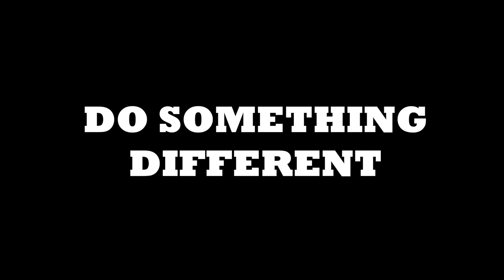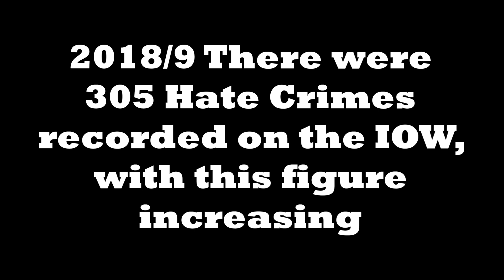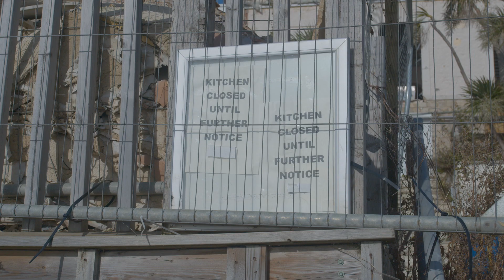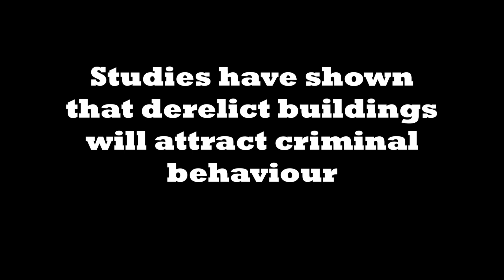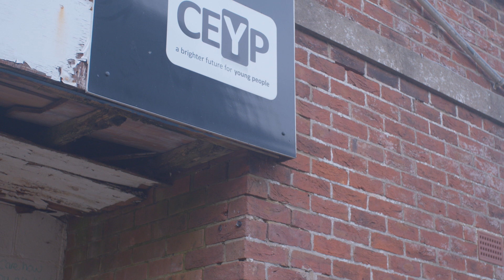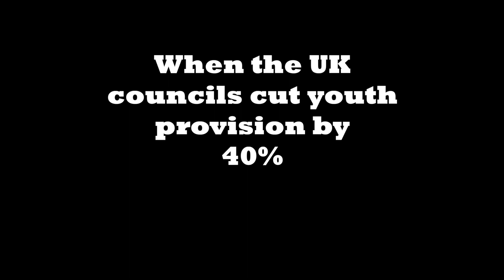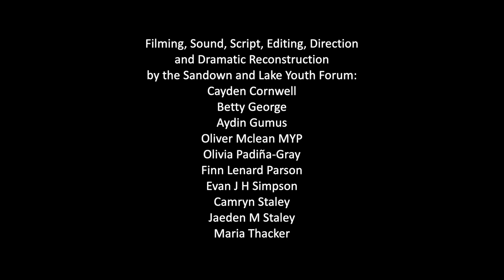Do Something Different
Young People of Sandown and Lake have produced this brilliant film, part of the supportingyoungminds programme with Community Action Isle of Wight working in partnership with Independent Arts who delivered this Artswork investment programme for the Island Collection.
The Forum, supported by Community Action Isle of Wight, were challenged to make a place-changing piece of art and select a professional artist to help them make it.
They decided to make a film about the
 experience of living in the Bay area as a young person, and they chose Bruce Webb to help them.